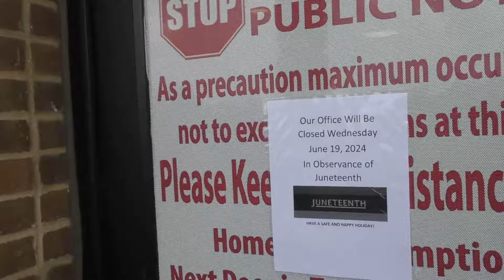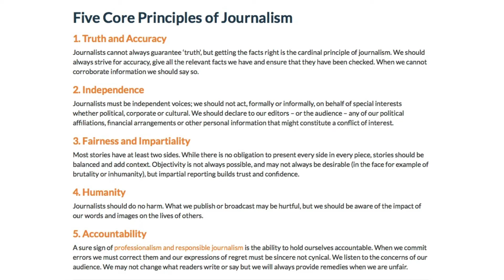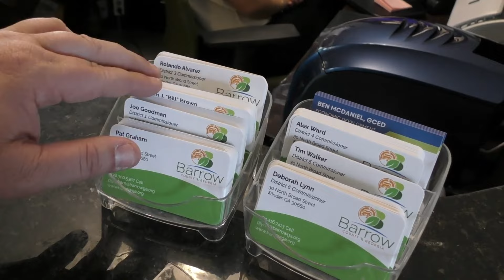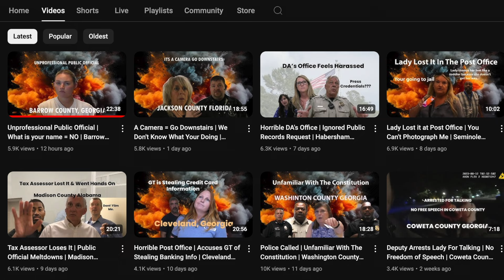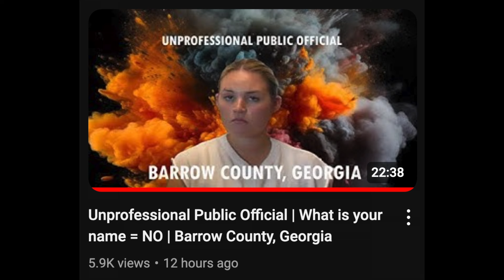This frauditor completely terrorized a young employee at a courthouse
1A Audits EP82: Russell Pickron from the channel Georgia Transparency really brought out his creepier side on this audit and ended up harassing a young employee to fight for the 1st Amendment. I think... I'm perplexed.